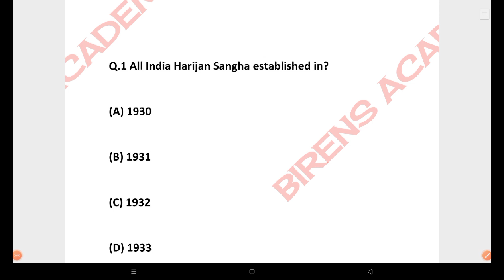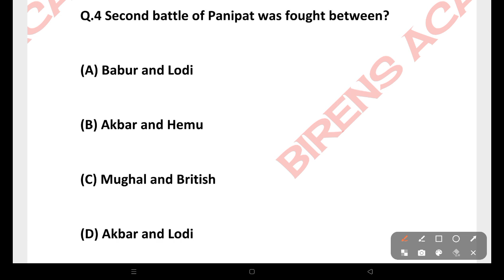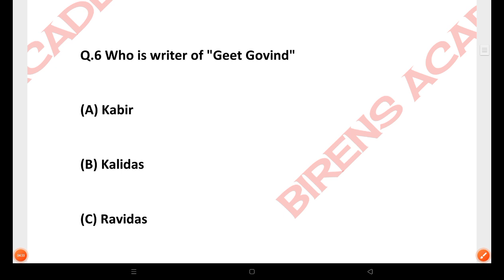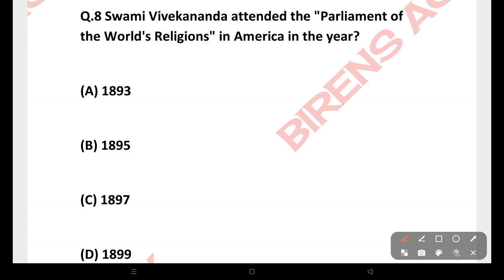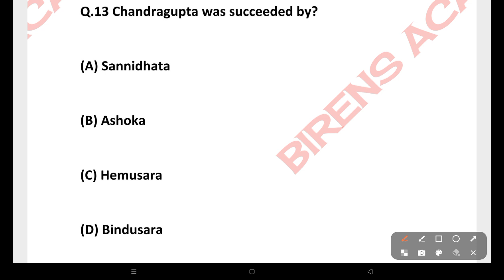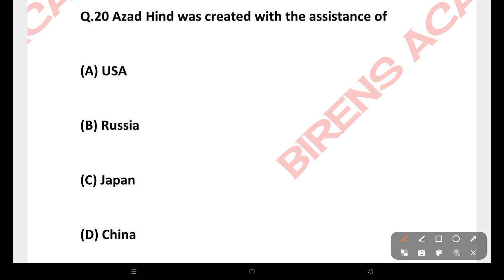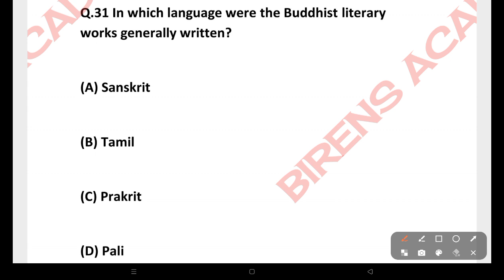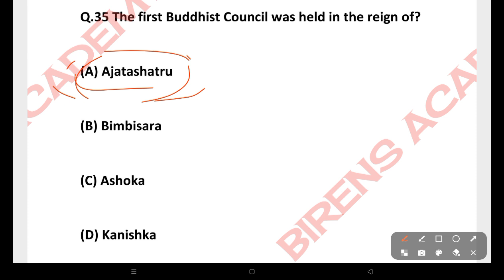OSSSC PEO -2023 || GENERAL KNOWLEDGE (GK) CLASS -1 || HISTORICAL EVENTS -1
Feel free to spread the word share the videos with your friends and classmates.

1.OPSC OES COURSE
2. HIGH SCHOOL TEACHER COURSE
3. ODISHA CGL COURSE
4. HIGH SCHOOL TEACHER MOCK TEST
5. OSSTET /OTET